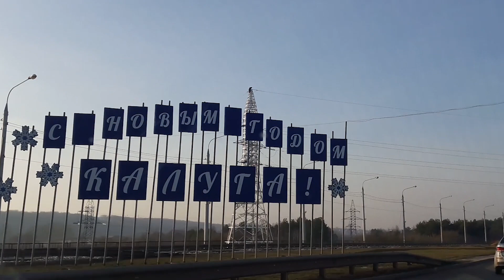Потрачено. Или как распилить кучу денег на понты.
История одной непонятной опоры. Зачем... Для чего... Но красиво :)
Перезалив и сборка нескольких видео в одно.